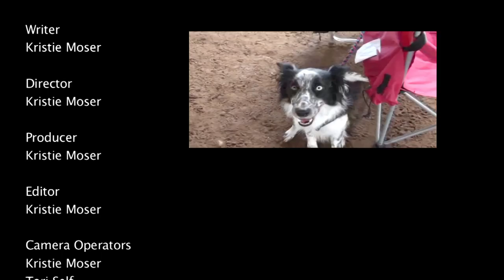Linkin Park-What I've Done Music Video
Old video I found of a school project I had to do while we were learning a new video editing program. Lots of things need edited but this is a good enough version of it.
Obviously not everyone is in the credits. I was lazy ;)